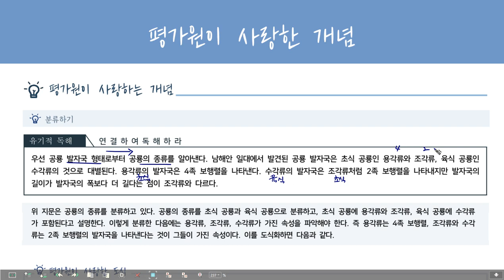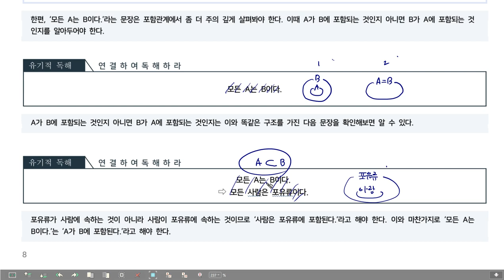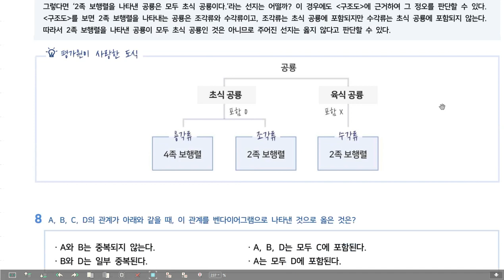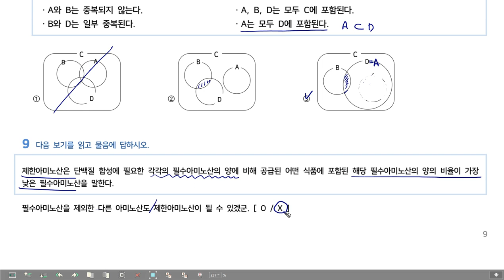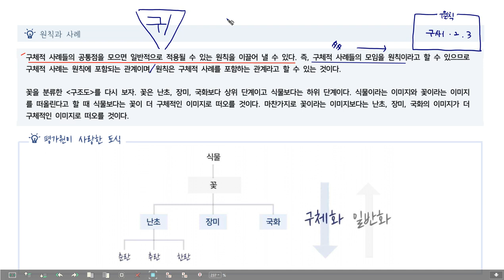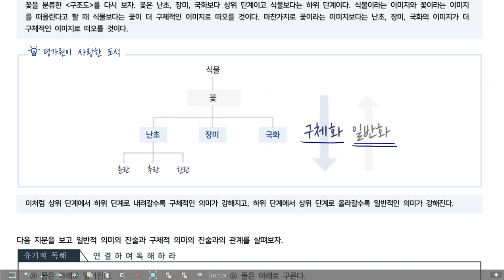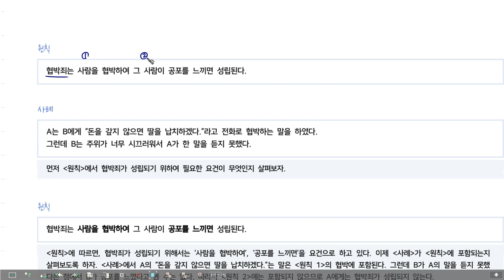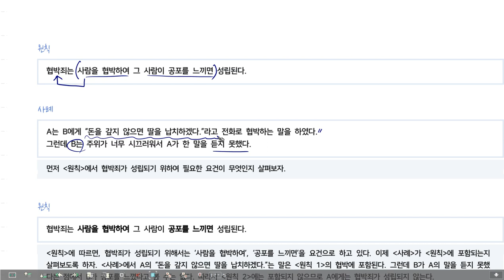날개달기 상수시드 1-6 독서, 평가원이 사랑한 개념